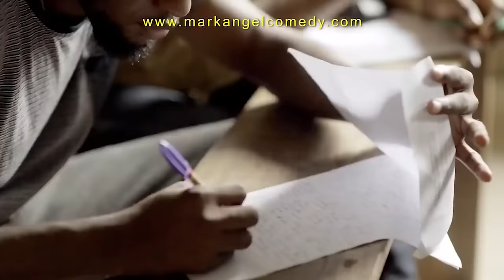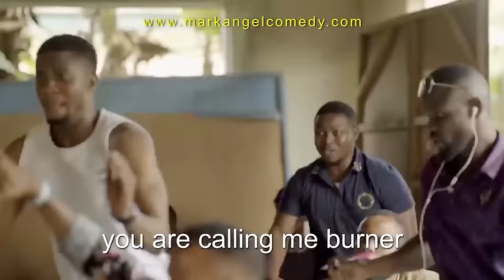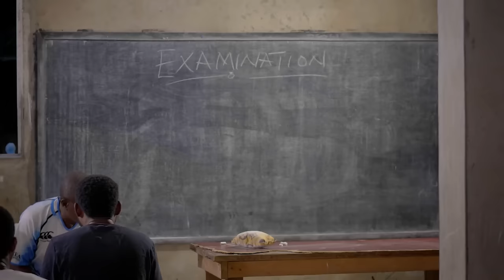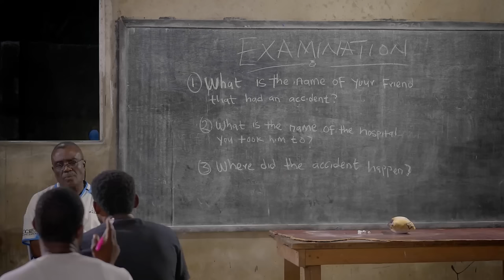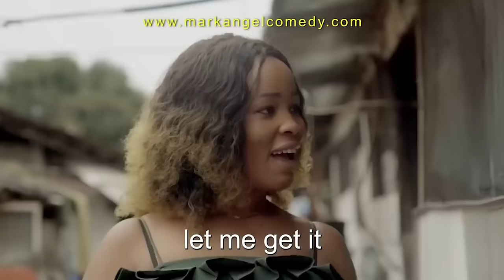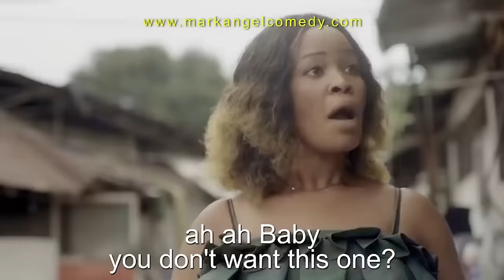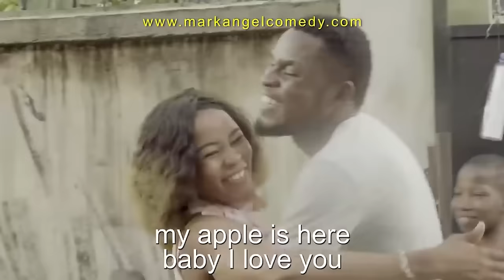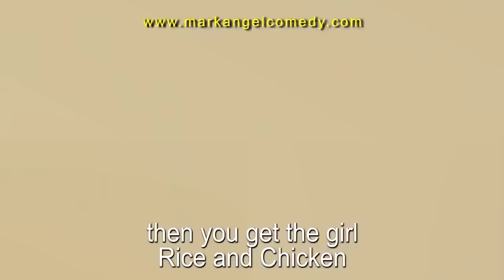Creative Writer (Mark Angel Comedy)